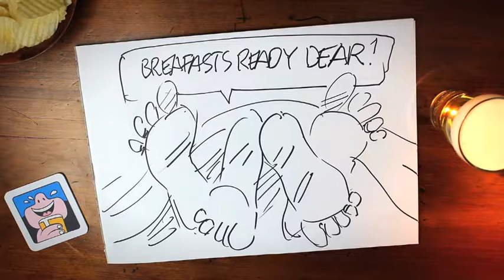Monday: Egg Timer